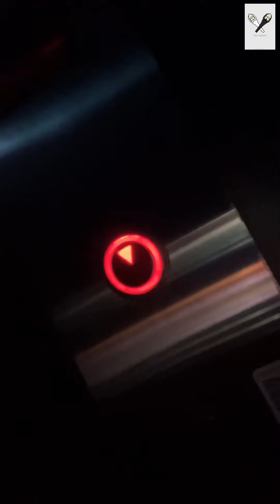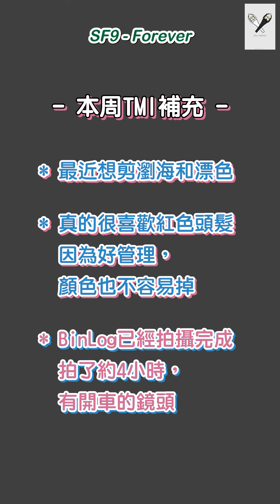[SF9中字] 210125 Bin,us精華/因為公司太黑求助粉絲的愛豆/FM感想../回嚇Fantasy的調皮永斌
我回來啦！
（現生忙碌 不得已中斷了一個多月ㅠㅠ）
還有還有
歡迎來IG跟我玩喔 預計會發一些因為考慮時長被我剪掉的一些可愛片段～

講鬼那段真的超可怕啦！
Fantasy雖然被嚇死還是乖乖陪永斌搭電梯🤣
要我們陪你到回宿舍都可以！kkkk

版權歸原平台所有